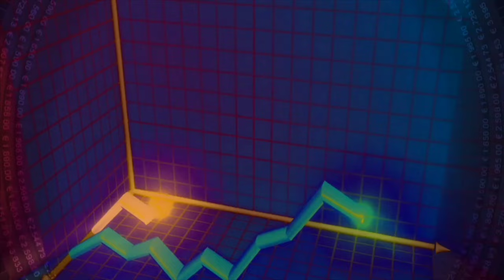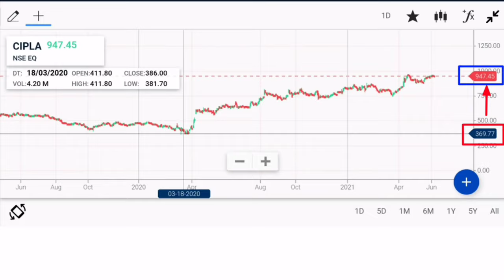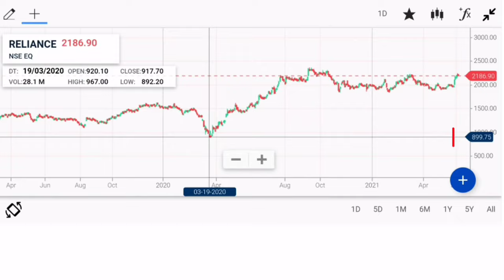What is Share Market ? Stock Market Explained in Hindi from Beginners | How to Make Money ?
In this video we will learn What is Share Market ? Here we will discuss all the Basic things with Practical Example.

Tegs
Share Market
Stock Market